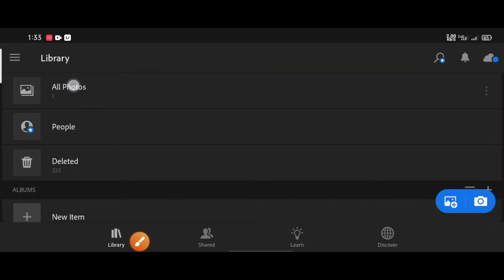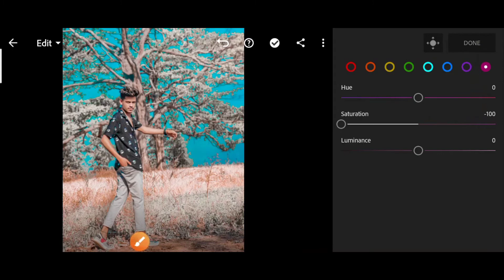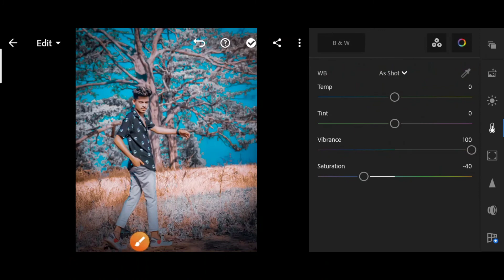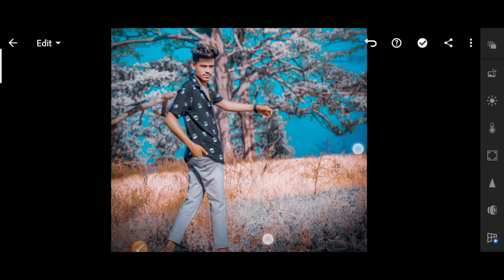Lightroom Silver Editing | Lightroom Silver Tone